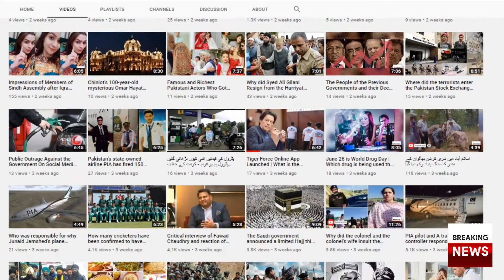Rooster Released From Police Custody After Several Months